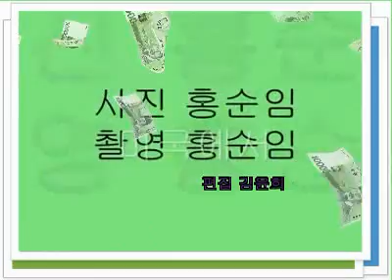꽃순임작품편집 by kyh016767